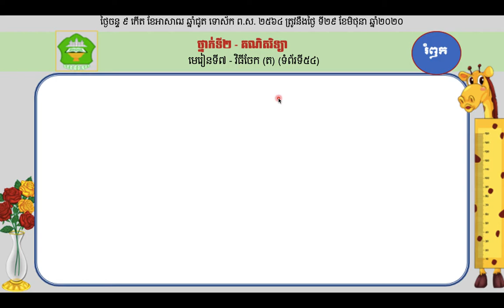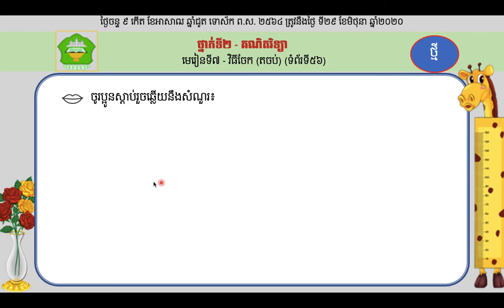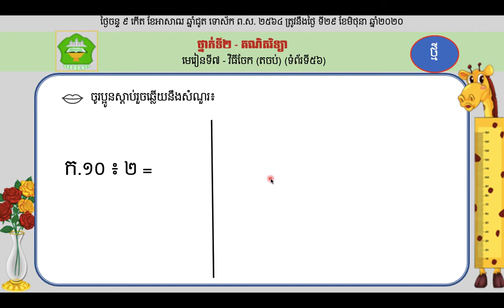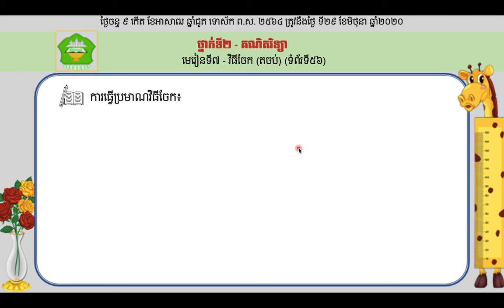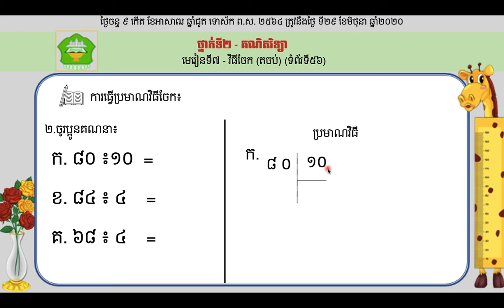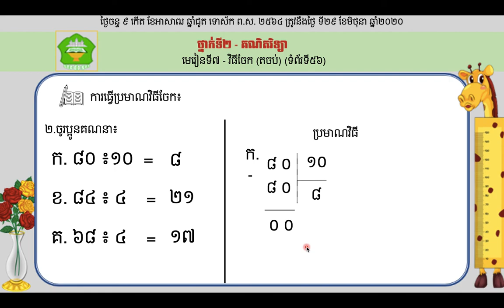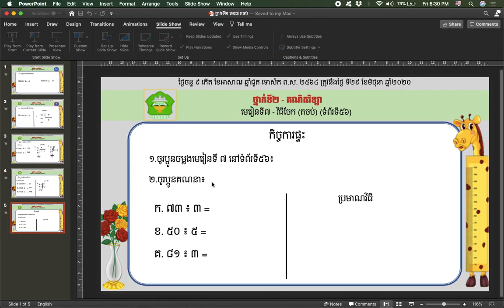ថ្នាក់ទី២៖ គណិតវិទ្យា មេរៀនទី៧៖ វិធីចែក តចប់−ទំព័រទី៥៦